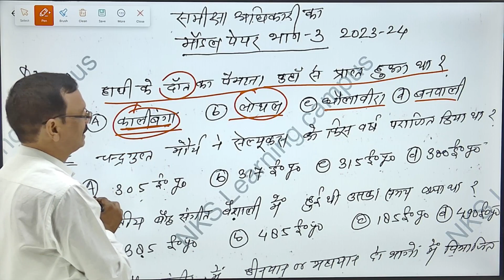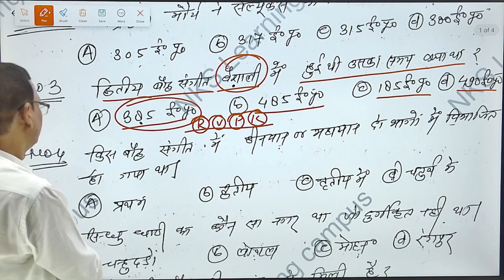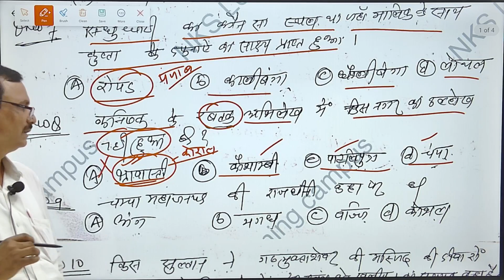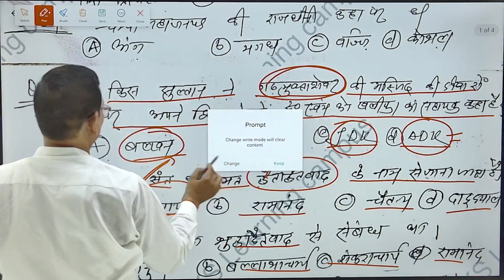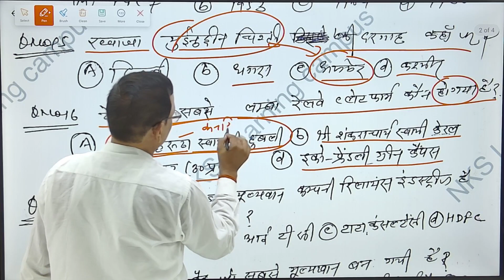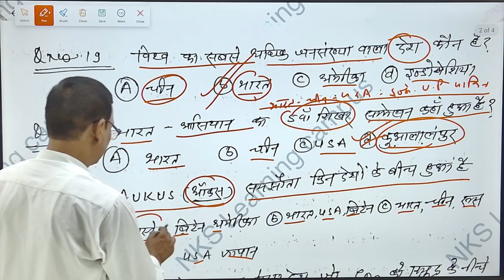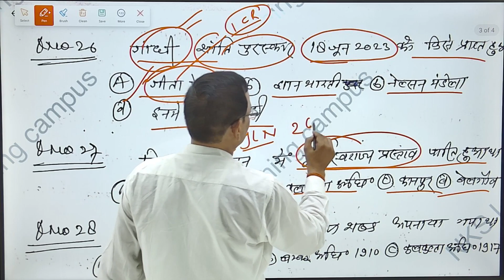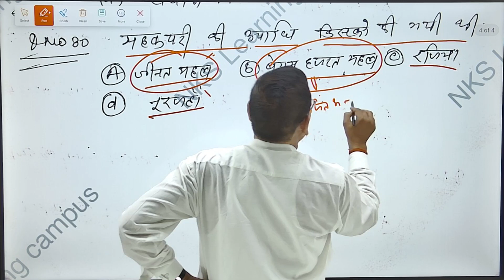MODEL PAPER SOLVED PART 3 || Dr. NK SHARMA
RO/ARO
AND OTHER ONE DAY EXAMS